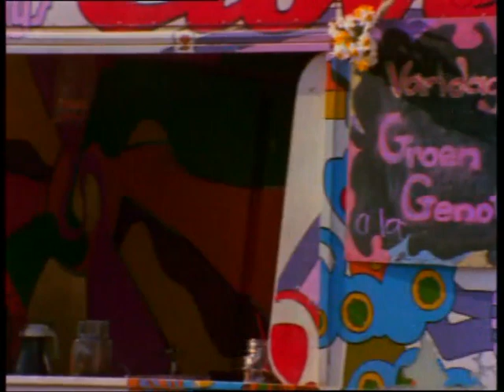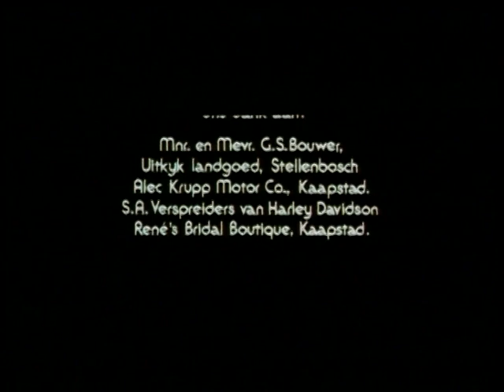Eendag op 'n Reëndag (1975)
Katinka Heyns as Susie Botha.

Regardt van den Bergh as Paul Rossouw.

Jana Cilliers

Marga van Rooy